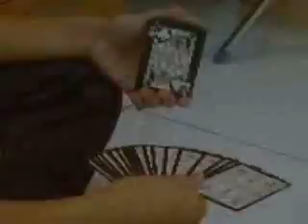Card Sleights Mix + Toothpick Vanish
Me and my friend doing some quick tricks..